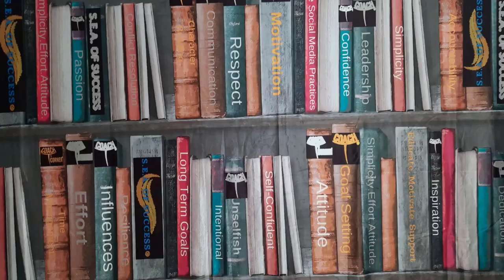Amazing Teen/Team Accountability Story | Coach T's Corner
I share an amazing story from this past basketball season where there was a team rule infraction, but it was not me, the coach, that dealt out the punishment.

This example of the capability of teens to not only understand accountability but also demonstrate it in a way that would make any parent or coach proud!

Coach T's Two Minute Tip is part of Coach T’s Corner®, an online mentoring academy, designed to educate, support, and inspire the next generation of leaders. Clients hire me to educate, support, and inspire personal growth skills in their preteens and teens that will better prepare them by taking ownership of tools for a prosperous future. Soft skills are not a  priority of the public education systems but are crucial to the success of our next generation of leaders.

Coach T® has a 13-week mini-series, Coach T’s Corner® airing on the Careers From Home channel. It is available on Roku and Amazon Fire.

🎥 RECOMMENDED VIDEOS 🎥